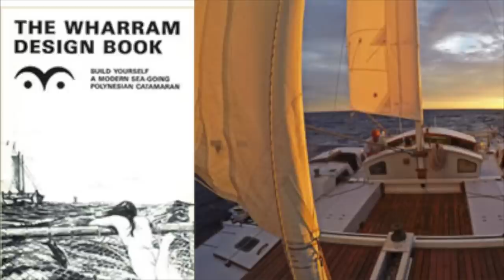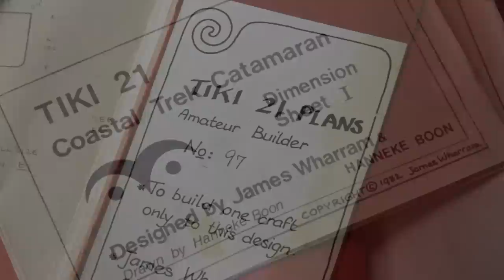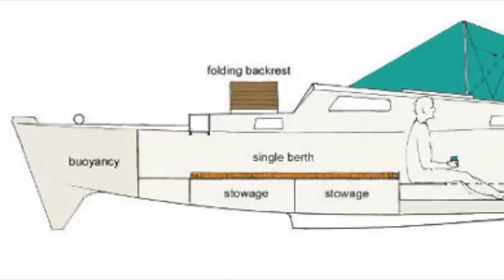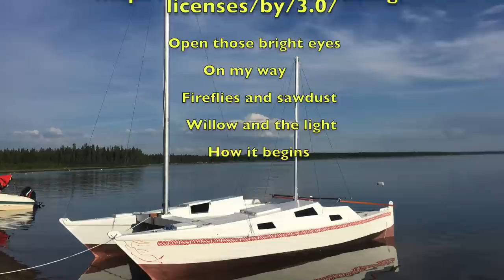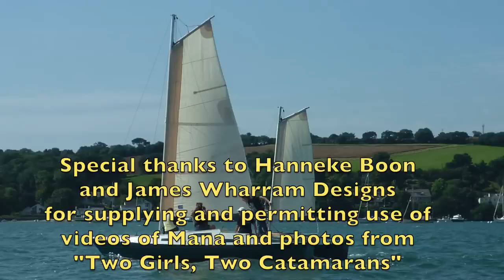Boat in a Box - the Mana 24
The story of a Boat in a Box - the Mana 24, designed by James Wharram Designs, starting with the inspiration and brief history behind the design, and then following the construction of Boat #3 until its launch in June 2018.